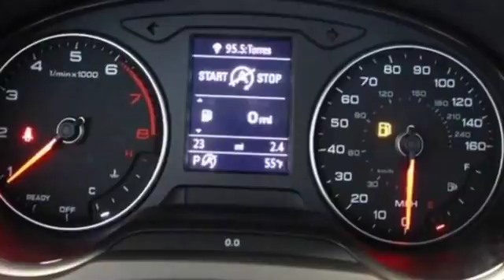2017 Audi A3 Sedan Premium Lynbrook, New York, Garden City, Valley Stream, Long Island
2017 Audi A3 Sedan Premium Lynbrook, New York, Garden City, Valley Stream, Long Island